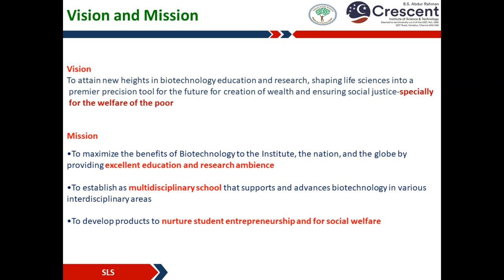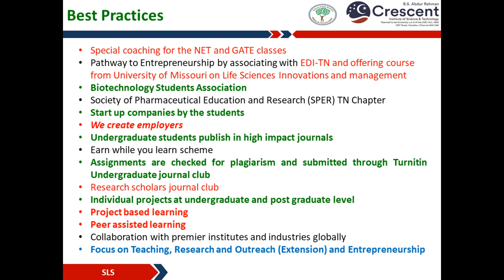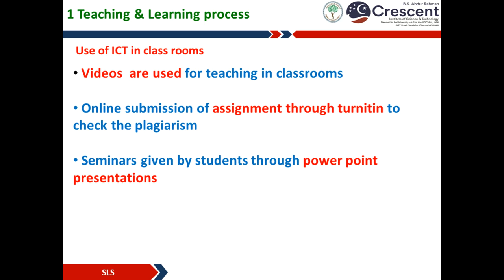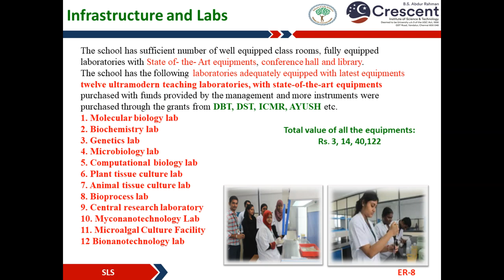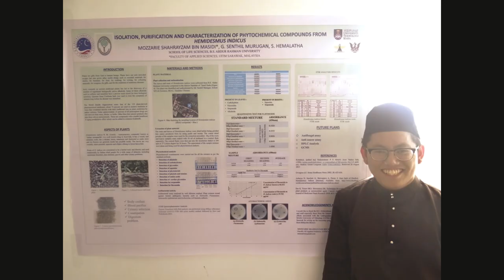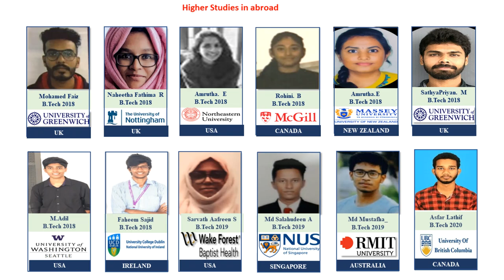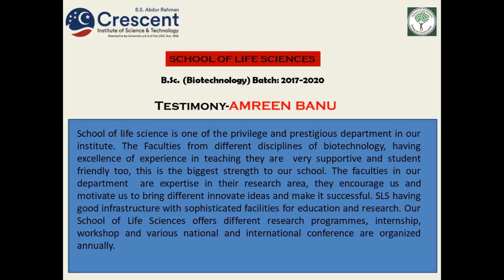School of Life Sciences, BSACIST Admission 2020-2021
This Video depicts the strengths of school of Life sciences at B.S. Abdur Rahman Crescent Institute of Science & Technology, Vandalur, Chennai 48.